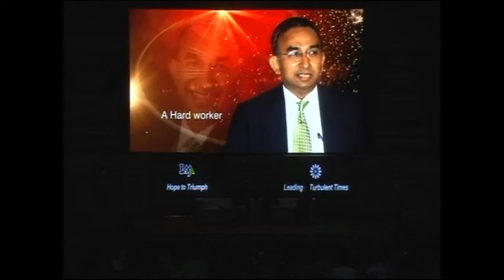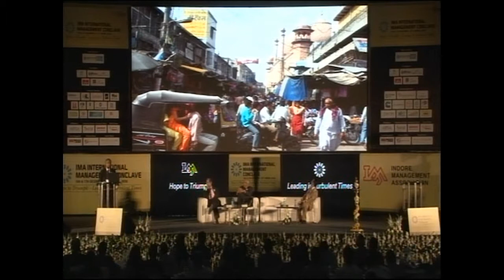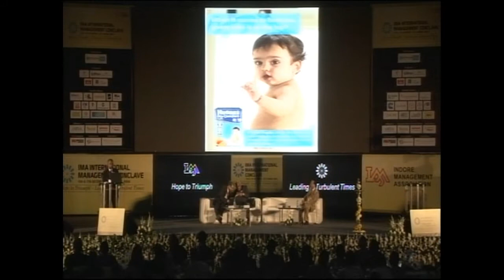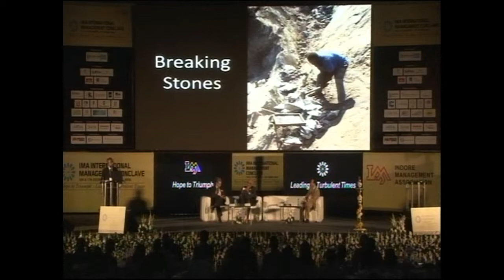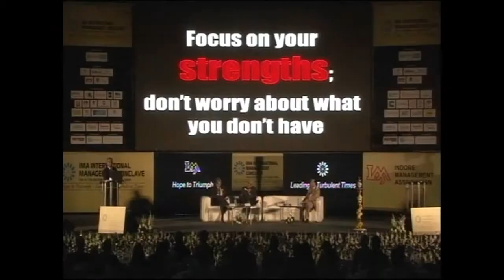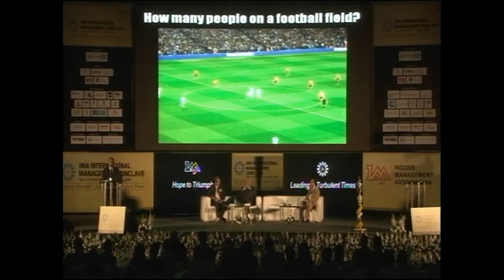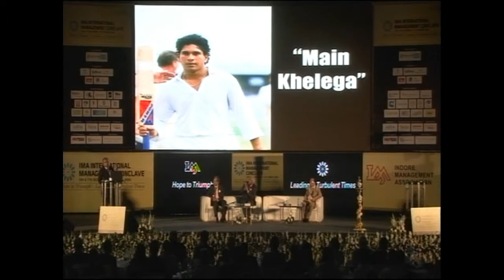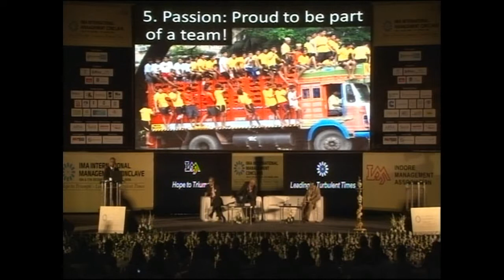IMA International Management Conclave (2011) - Mr. Prakash Iyer (MD - Kimberly Clark Lever)